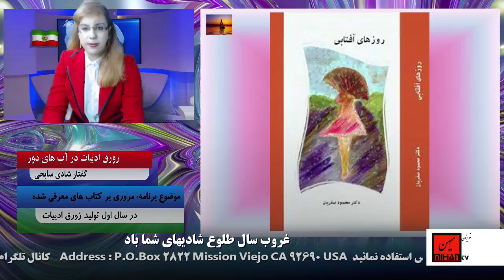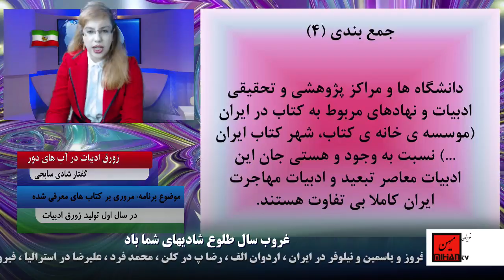گزارش شادی سابجی از دوسال برنامه زورق ادبیات - برنامه 86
زورق ادبیات در آبهای دور برنامه ی از شادی سابجی که به معرفی نویسندگان ،شعرا در تلویزیون میهن روزهای دوشنبه میپردازد